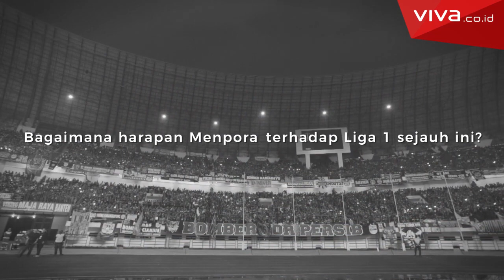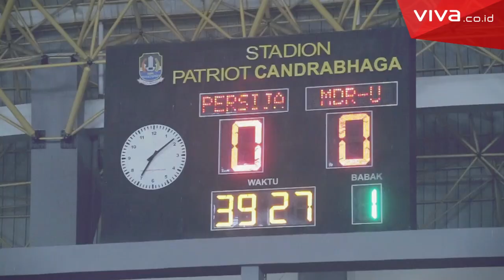Wawancara Khusus: Imam Nahrawi Bicara Liga 1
VIVA.co.id - kembali bergeliatnya kompetisi sepakbola Indonesia, Liga 1 merupakan kompetisi resmi Persatuan Sepakbola Seluruh Indonesia (PSSI) yang juga diakui oleh Federasi Sepakbola Dunia (FIFA). Ditambah kehadiran Liga 2 di layar kaca tvOne, kompetisi sepakbola Indonesia bak memasuki era baru. Menpora, Imam Nahrawi angkat bicara tentang Liga 1 yang sedang bergulir di Indonesia saat ini.